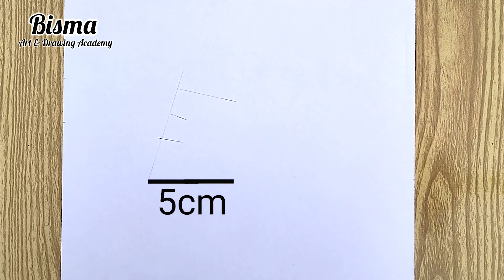How to draw a stylish girl drawing || Bisma art and drawing academy # drawing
► Used things
► Pencil - HB - 2B - 4B - 6B - 8B
► Paper -  (Aa) A4 Size
► Blending stump ( you can use tissue paper or cotton stick )

How to draw a girl face girl.
How to draw eyes for a girl.
How do you draw girls hair with pencils.
How to draw a girl head.
Half face girl drawing easy.
Image of Beautiful sketch of girl.
Beautiful sketch of girl.
Image of Pencil drawing of girl.
Pencil drawing of girl.
Image of Half face drawing Girl.
Half face drawing Girl.
Image of Cute girl drawing.
Cute girl drawing.
Image of Girl with short hair drawing anime.
Girl with short hair drawing anime.
Image of Girl hair drawing easy.
Girl hair drawing easy.

رسم فتاة
كيفية رسم فتاة
رسم الشعر

dibujo de niña
bir kız nasıl çizilir
kalem kroki